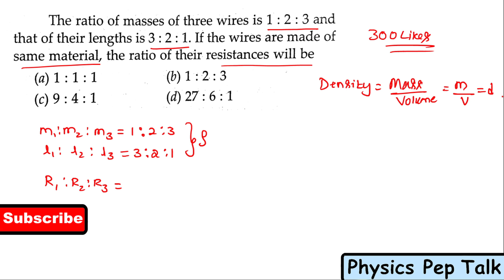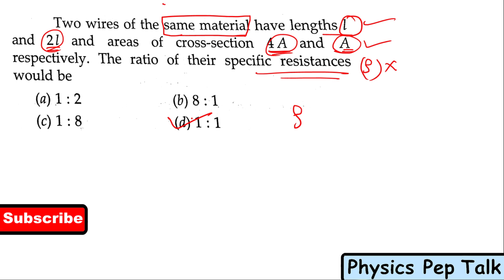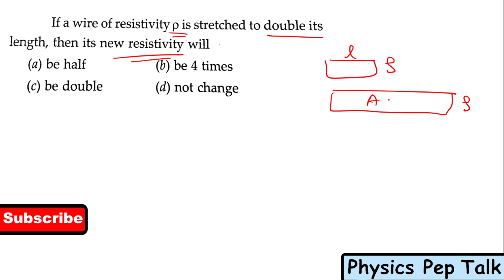KCET | Current Electricity | Lecture - 3 | Physics Class 12 KCET